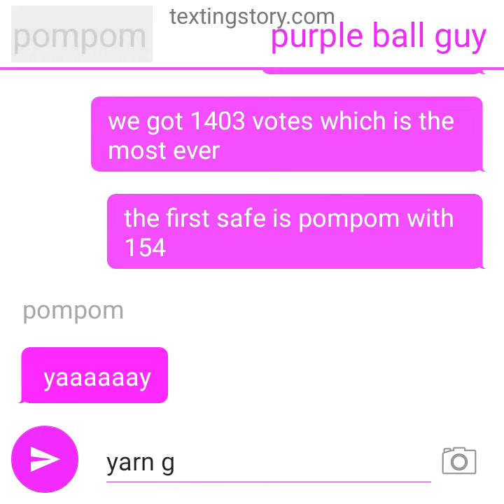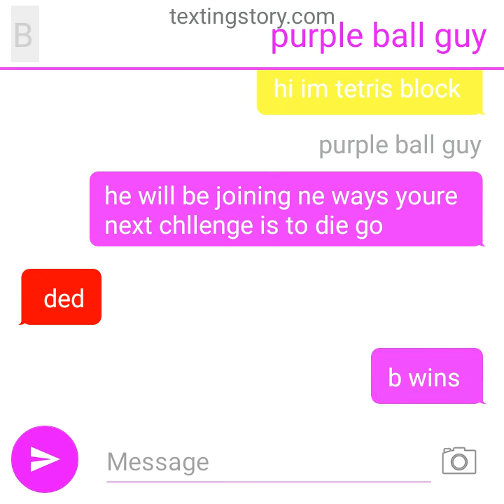object textstory episode 5 20230806 183508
2 episode in 1 day never heard of